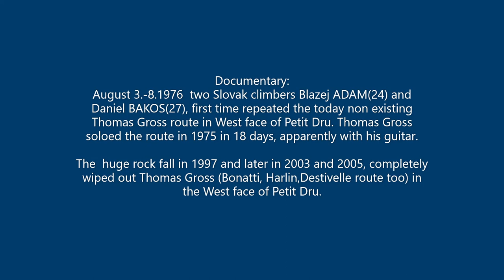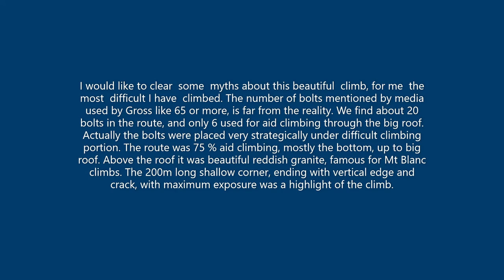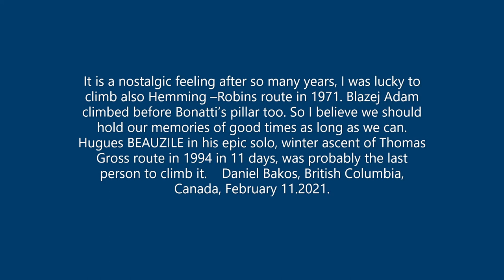Petit Dru Thomas Gross route, second ascent 1976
It is a documentary about today non existingThomas Gross route in West face of Petit Dru. With my friend Blazej ADAM we first time repeated  the route  in 1976 .It took us 6 days to climb it.  With the huge rock fall, climbing community lost the one of the best and beautiful walls. At least we have a nice memories left.
Daniel Bakos